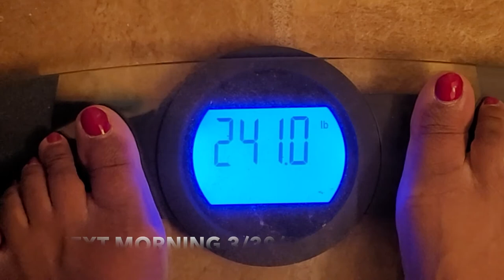WEIGHT UPDATES & SALT WATER FLUSH | BEFORE | THEN | NOW